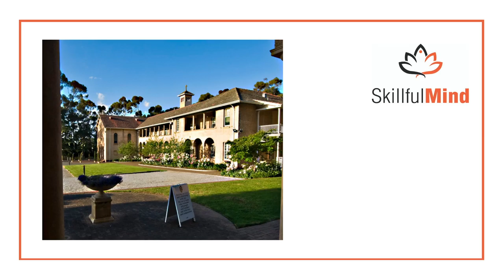Retreat Testimonial - Meet Amy Hill - May 2021, Monastery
Here's Amy Hill talking about what she liked about the Skillful MIND Meditation Retreat held at The Monastery in May 2021.
She also talks about why she would recommend one of our Meditation Retreats and how it might help her in her job as a DV mentor.
Looking forward to seeing you again Amyl!

Skillful MIND Team.

Audio used is Precise Innovation by Paul Keane to be found